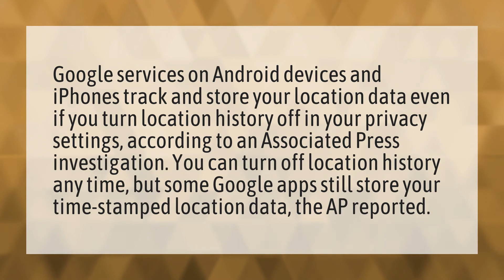Can Google track you if your phone is off?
Track AirPods Serial • Can Google track you if your phone is off?